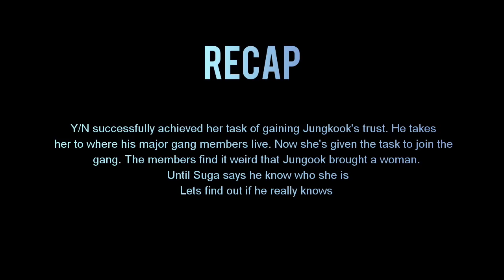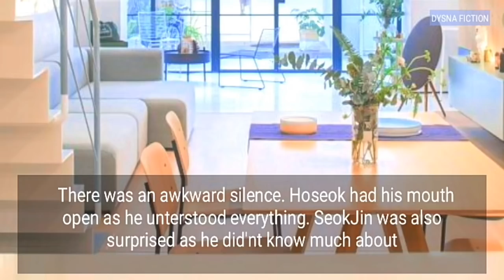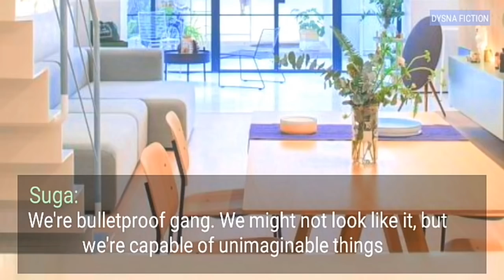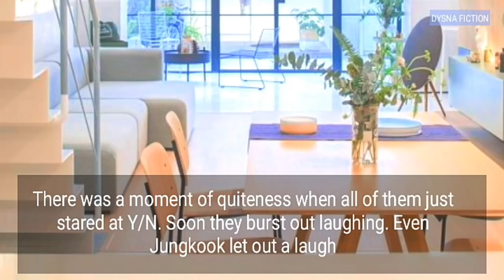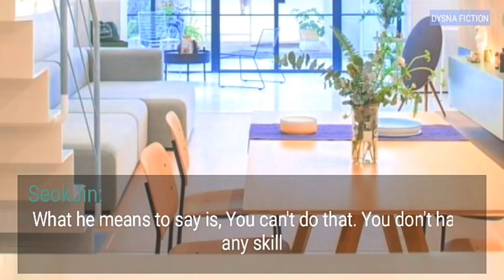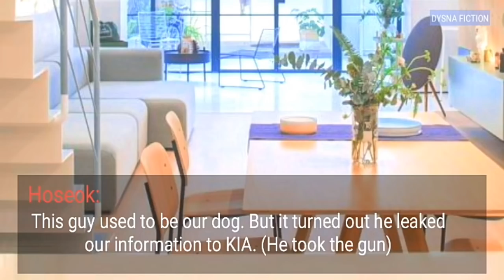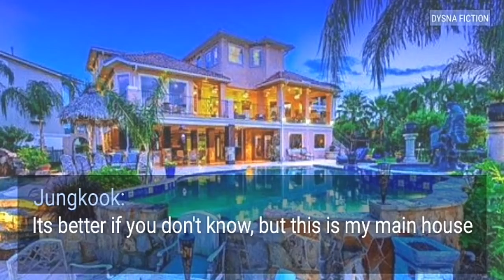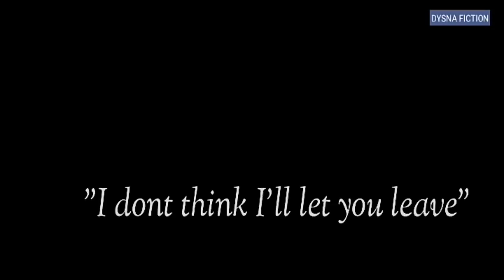[JUNGKOOK FF] Gangster X Secret Agent [EP:5]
Things will get real in the next one

Songs used
00:01 Parallel by Ross Budgen
02:15 Last summer by Ikson
04:26 ❓
07:55 Philae by Olivaw
10:55 Moments by Sappheiros
14:25 Parallel by Ross Budgen
17:49 Icy Vindur by Himitsu
20:34 Togatjer by Ikson